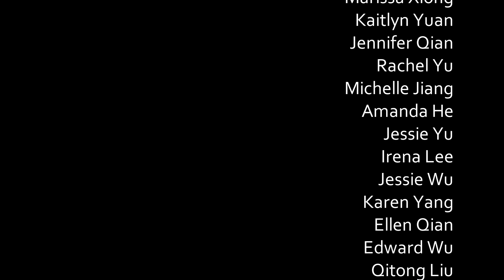Dreaming of the Future - CYLC 2015 Xin Ban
This is the film project produced by Xin Ban at DFW's annual Community Youth Leadership Camp (CYLC).

This year we decided to depict the idealization and journeys of incoming freshman through their high school years.

Directed and Edited by: Justin Zhong
Executive Producers: Shannon Chen, LoYie Chiang